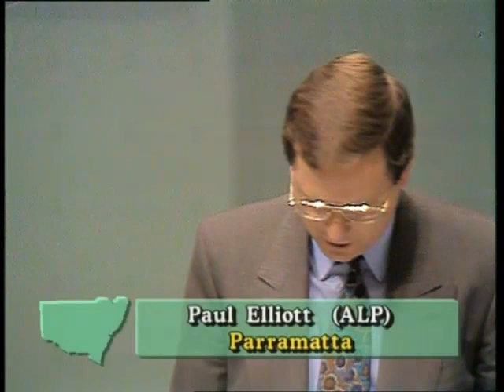House Sitting - 14 November 1991 [Part 2]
This video was taken from the 14 November 1991 House sitting.

This YouTube channel is in no way affiliated with the Crown, Queen of Australia Her Majesty Elizabeth II, Governor-General of Australia His Excellency the Honourable Bill Hayden AC , the Australian Government, the Australian Parliament, the Australian Senate, the Australian House of Representatives, The Honourable Leo McLeay MP (or his deputies), anyone working at Australian Parliament House or Jim.